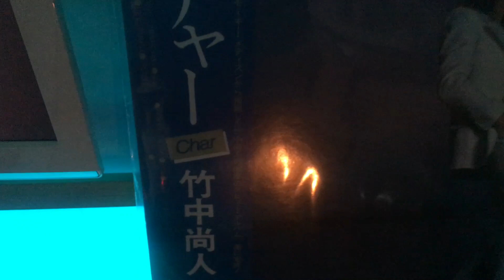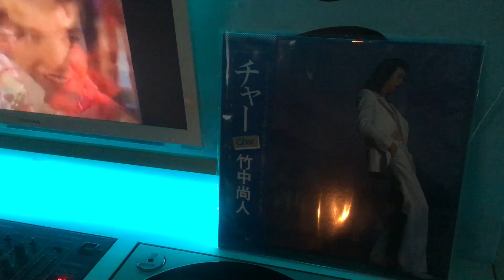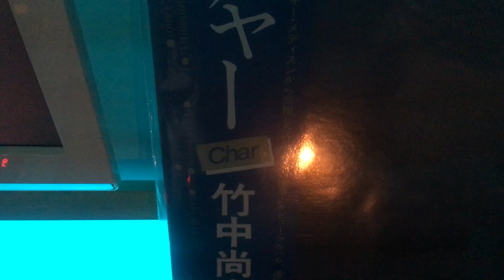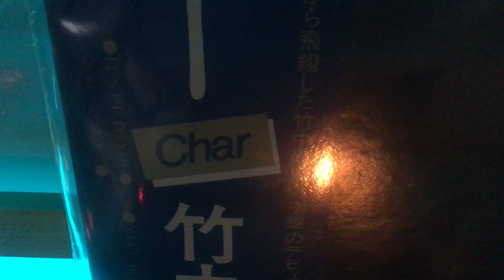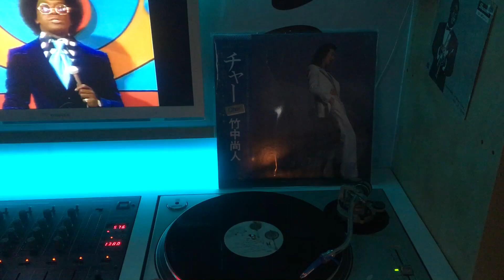CHAR shinin you shinin day 33t